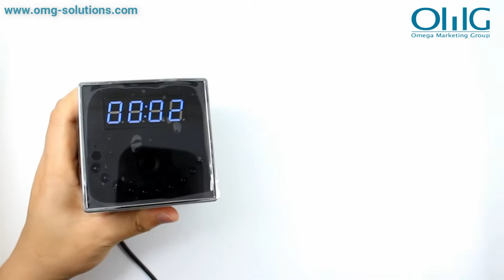SPY013 - HD 1080P Clock Hidden Camera [WiFi] – 1080P HD, Night Vision + Motion Detection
SPY013 - HD 1080P Clock Hidden Camera [WiFi] – 1080P HD, Night Vision + Motion Detection, Working 24Hrs, SDCard 128Max

Product Description
Style: Cube WiFi
The HD Digital Clock WiFi Hidden Camera is the perfect way to take your property monitoring with you. This alarm clock won’t look out of place in any home or office, and it’s ready to record right out of box: all you have to do is install the app (for iOS and Android) and set the camera up on your network and you’re able to view real-time video of your property from anywhere with an internet connection.

1080p HD footage at an adjustable 30 or 60 frames per second for professional-grade clarity. A 90-degree viewing angle will capture a large field of view (the majority of a room). Integrated IR illuminators make it able to record in low-light conditions. Record continuously, or set this covert camera up to record when motion is detected. Upon activation, you’ll receive a push notification, alerting you to view your video in the critical moments of a break-in.

This covert camera is AC power compatible, enabling you to live stream your video 24/7 without running out of power; it also features a 3-hour backup battery in the event that power is disconnected.

Feature

- 2016 new design
- 1.0 megapixel CMOS Lens
- Night vision 2-3meter distance hidden camera
- Rotatable Len by APP
- View angle: 140 °
- P2P supported
- Wifi remotely control & View
- Motion detection & Push alarm msgs
- Time display only(12/24hour format)
- Easy wifi setting by text file

Specifications

- Photo Resolution  4032*3024
- Video format  AVI
- Frames  25
- Battery capacity  2400MA
- Continuous recording time 24 hours above
- Compressed format  H.264
- Type of memory card SD card ,max support 128GB
- Play software  VLCPlayer/SMPlayer
- Computer operation system  Windows, MAC OS
- Mobile phone operation system  Android/iOS
- Web browser  IE7 and above,chrome,firefox safari.etc
- Recording: 1mins/ around 20MB
- Charging time About 4-5hours,Working time About 2-3 hours

Technical Details

- Style Cube WiFi
- Shape oval